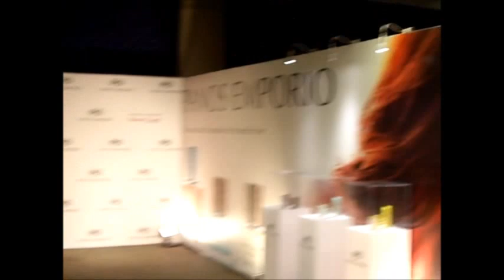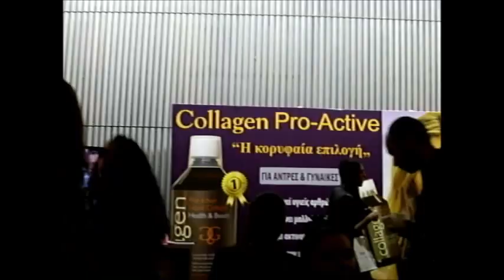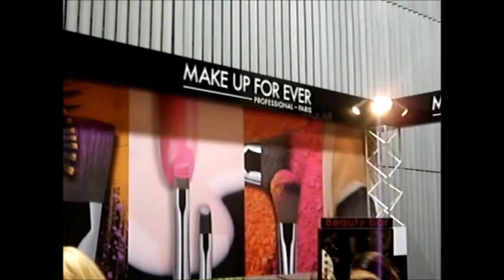Athens 14 Xclusive Designers Fashion Week.Greece.Неделя моды в Афинах.2013-14